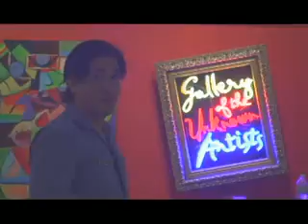Jimmy Star Acting Reality TV Styling Reel YouTube